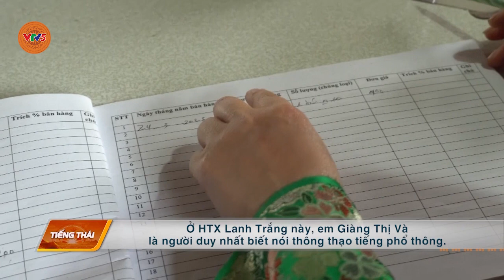[TIẾNG THÁI] HOA TRÊN ĐÁ | VTV5